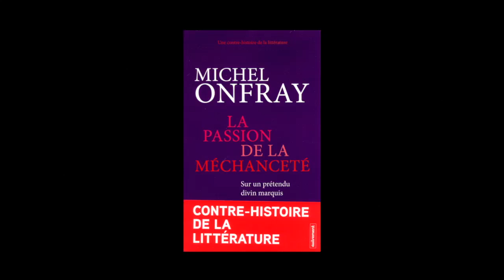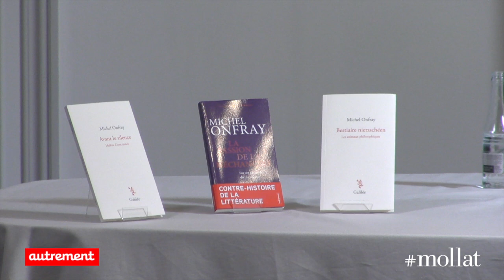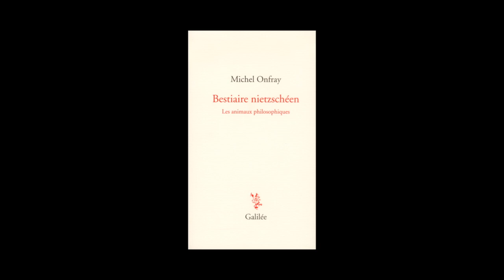Michel Onfray - Une contre-histoire de la littérature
Michel Onfray vous présente "Une contre-histoire de la littérature : La passion de la méchanceté sur un prétendu divin marquis" aux éditions Autrement.
"Avant le silence, haïkus d'une année" aux éditions Galilée.
"Bestiaire nietzschéen, les animaux philosophiques" aux éditions Galilée.